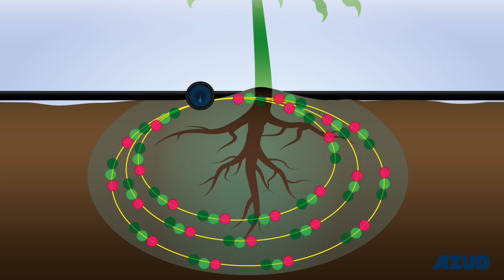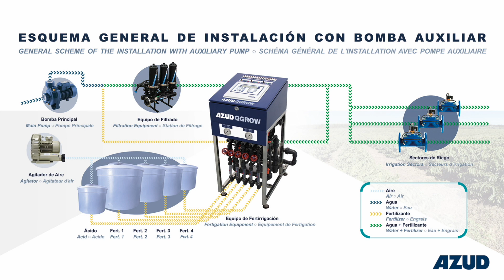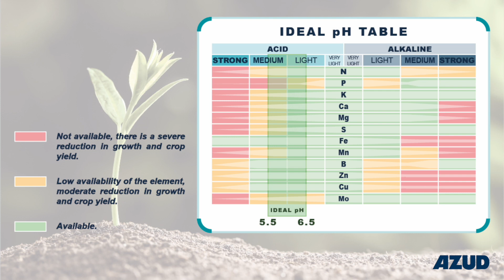Digital Farming – Interview to an expert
AZUD’s drip irrigation and water filtration specialist, Francisco García, interviews a precision agriculture and digital farming expert from Nutricontrol, Juan Pablo Martín.

Learn how to reduce nutrients consumption, resources wasting and save on many expenses while increasing your yield, profit and, also, being more sustainable!

Drip irrigation and automated fertigation technologies are crucial for a sustainable agriculture.

Keep updated!